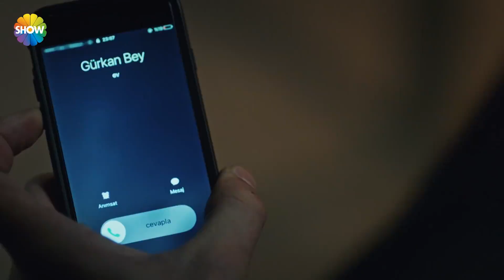Ömer, Turan'ı yakaladı! | Cesur Yürek 18. Bölüm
“Cesur Yürek”in 18. bölümünde; Ömer ve Tatar Ahmet, Kirve’nin zekice planı karşısında büyük şok yaşarlar. Geçmiş hesapları açan Kirve kendi konseyini kurmak için harekete geçer. Kirve’nin arkasındaki güçler karşısında Ömer ve Tatar Ahmet’i zorlu bir oyun bekliyordur. Atilla binbaşının peşinden giden Ömer öğrenecekleri karşısında büyük şok yaşar. Kirve ve Tatar Ahmet’in savaşında Ömer’in yapacağı tercih tüm dengeleri değiştirecektir.

Yapım: Fark Film
Yönetmen: Kudret Sabancı
Senaryo: Cüneyt Aysan, Ozan Aksungur
Oyuncular: Onur Tuna, Hüseyin Avni Danyal, Ruveyda Öksüz, Saydan Yeniay, Hakan Yufkacıgil, Rıza Akın, İsmail Hakkı, Sultan Ulutaş, Zeynep Korkmaz